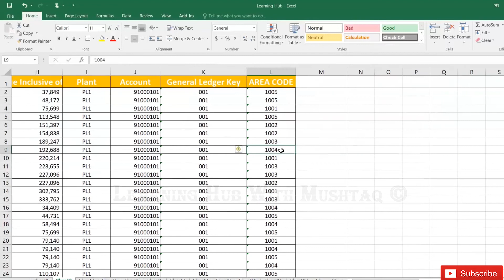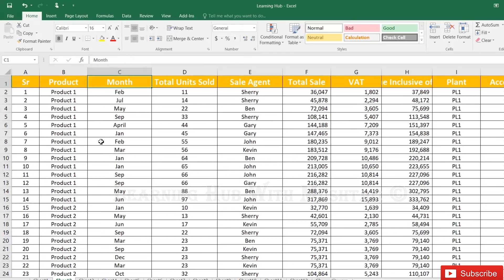Jump to Last Cell in Microsoft Excel Tutorial 2020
Learn many of the Tutorial for Beginner/ intermediate / Advance Excel skills, tips, tricks that you'll need in order to be able to use Excel effectively.